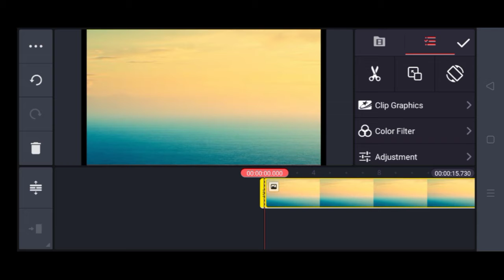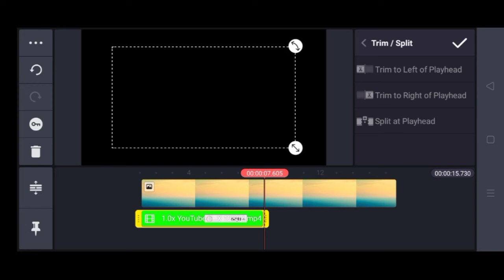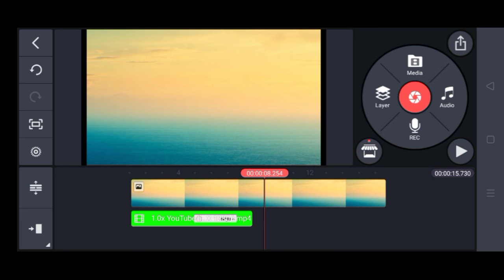How to use Chroma Key (Green Screen) on Kinemaster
Today, in this video I will show you how to use green screen on Kinemaster. It is very easy method watch carefully without skipping the video.

Kinemaster
Chroma key
Green screen